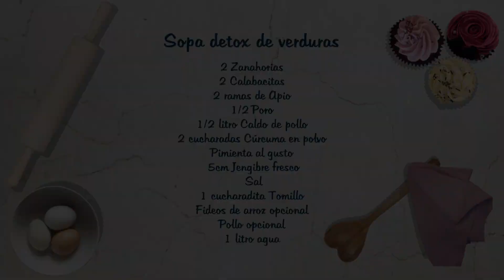Alivia la inflamación crónica con esta deliciosa sopa de verduras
Esta deliciosa sopa es ideal para incluirla al menos una vez por semana en tu dieta.
Sus ingredientes ayudan naturalmente a la restauración y buen funcionamiento del cuerpo.

¡Recuerda que la receta se encuentra al final!